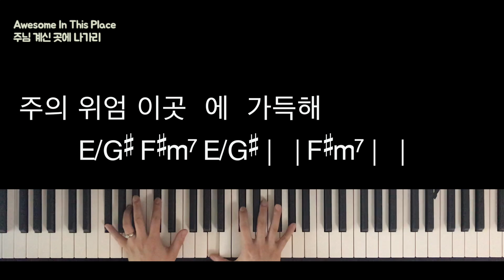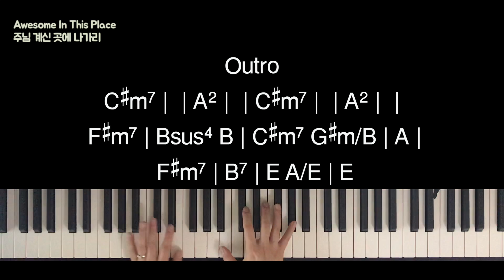주님 계신 곳에 나가리 (Awesome In This Place) Instrumental CCM Piano w/chords ♦︎ Harpiano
작사, 작곡 Dave Billington
가사
주님 계신 곳에 나가리 찬양드리며
       C#m7         |      | A2            |
그 성소에 들어가 주의 얼굴 뵈오리
       C#m7     |          | A2          E/G#
그 얼굴 뵈올 때 주님의 은혜  넘치네
    Bsus4   | B          | C#m7 B | A2 E/G#
엎드려 고백하네 주께
           F#m7| E/G#| Bsus4 | B AM7/B
주의 위엄 이곳에 가득해
       E     F#m7 E/G#| F#m7 |    E/G#
전능하신 하나님 아바 아버지
      A             |A/B | E      |A/B
찬양받기 합당한 존귀하신 주님
      E    F#m7 E/G# |   | A2 E/G# F#m7 |   |
       A              A/B| E
0:00 intro
0:20 1절
2:17 2절